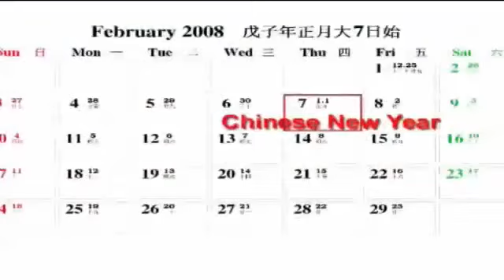12-12-2012 تاريخ لن يتكرر طيلة الألف سنة المقبلة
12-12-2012 تاريخ لن يتكرر طيلة الألف سنة المقبلة